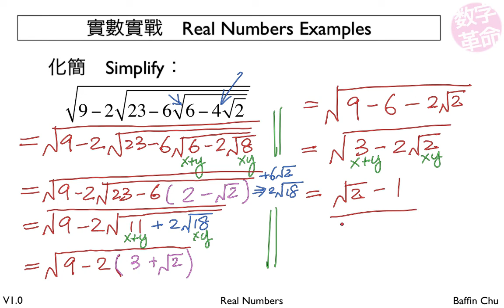2 001 Real numbers 26